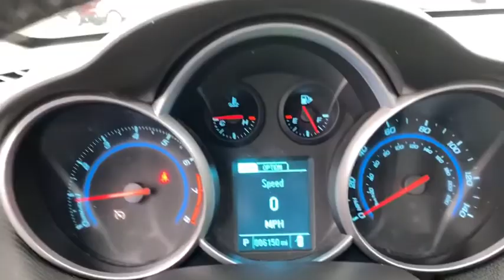2014 Chevrolet Cruze Worthington, Columbus, Westerville, Powell, Delaware T71822RA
Used 2014 Chevrolet Cruze available in Worthington, Ohio at Jack Maxton. Servicing the Columbus, Westerville, Powell, Delaware area.

Jack Maxton
700 E. Dublin-Granville Road